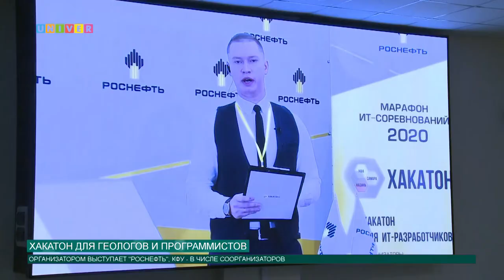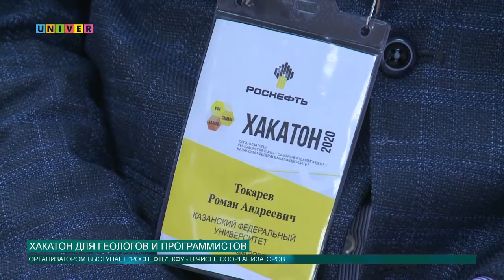ХАКАТОН ДЛЯ ГЕОЛОГОВ И ПРОГРАММИСТОВ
В настоящее время практически во всех сферах деятельности человека набирает популярность такое понятие, как междисциплинарность. Объединение усилий сразу нескольких специалистов из разных сфер повышает шансы на успех. Так, на площадке Казанского университета собрались геологи и IT-специалисты.